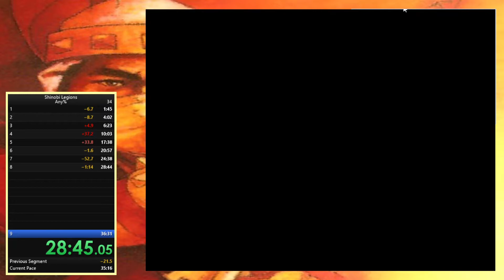Shinobi Legions - Any% - World Record - 34:44 (old)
2-4 minutes can likely be cut here, but I'd need to a) play well throughout b) integrate a new strategy or two. Not sure when I'll do that, but it's at least in the back of my mind.